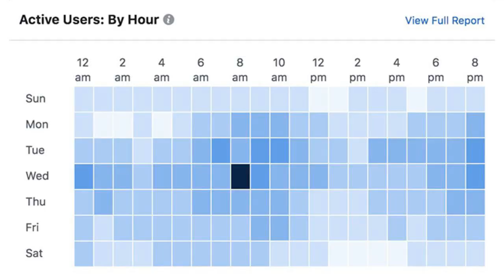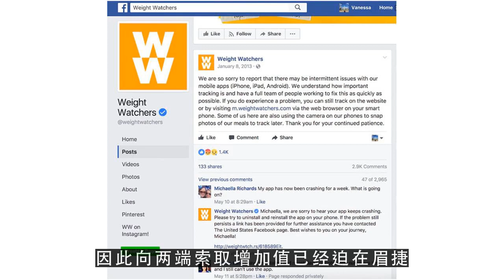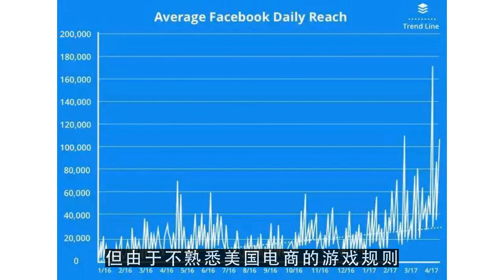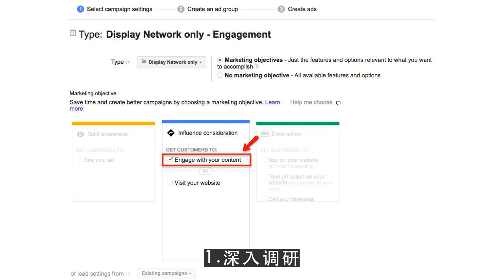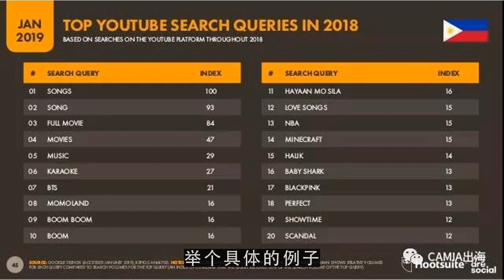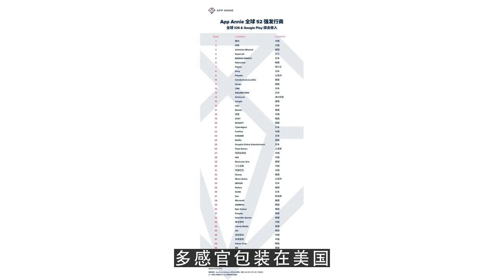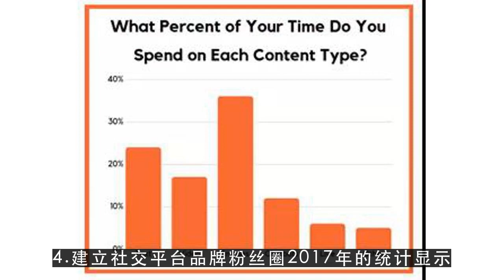youtube赚钱ptt,2018中美贸易战，你不能错失的绝地生财之道！1